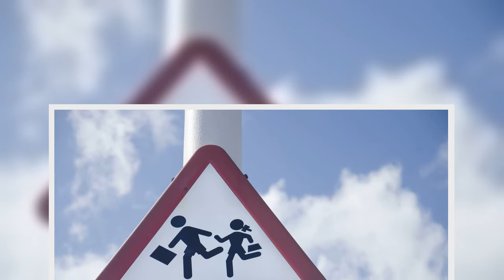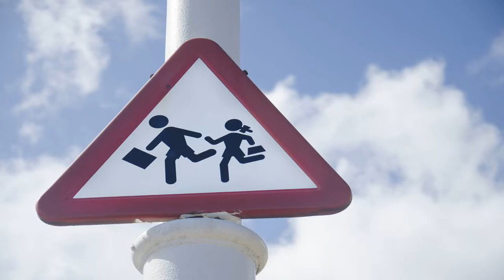La Fiscalía rechaza señales de tráfico en las que “la mujer aparece en una situación de dependencia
La Fiscalía General del Estado ha mostrado su rechazo ante la pervivencia de algunas señales de tráfico que considera machistas. Ha argumentado que en ciertas señalizaciones “la mujer aparece en una situación de dependencia y subordinación”. Así lo refleja en la Memoria Anual, correspondiente al año 2019, presentada en la apertura del Año Judicial, en su capítulo dedicado a la perspectiva de género y la seguridad vial.Guía de autodefensa digital contra la violencia machista onlineEn el documento, hecho público este lunes y recogido por Europa Press, la Fiscalía incluye la perspectiva de género y la seguridad vial. Destaca que, en la actualidad, “la perspectiva de género está presente en cualquier cuestión que se aborde”. Por esta razón, la Fiscalía General del Estado considera “oportuno” hacer unas aportaciones, “por supuesto no inéditas, sobre la movilidad desde la perspectiva de género”.“Hay señales de tráfico que representan a un hombre como peatón o como conductor. En otras la muje ...